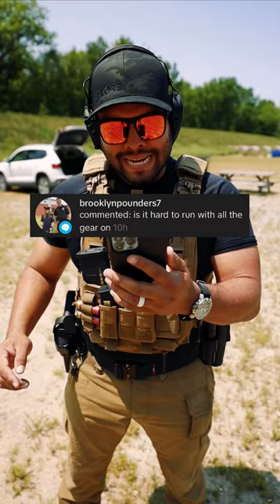Guy In All Tactical Gear Shows The Haters How He Runs